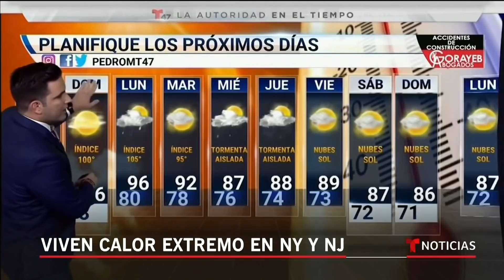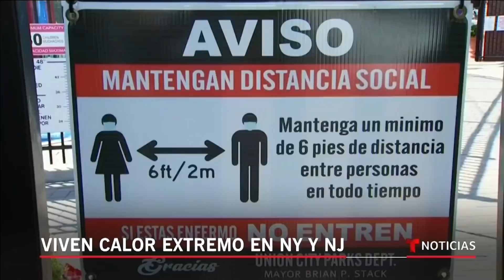Nueva York y Nueva Jersey afectados por las altas temperaturas | Noticias Telemundo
Video oficial de Noticias Telemundo. Esta es una ola de calor doblemente peligrosa porque llega en un momento de fuertes restricciones por la pandemia del coronavirus y el pronóstico para el resto de la semana es de temperaturas de triple dígitos.